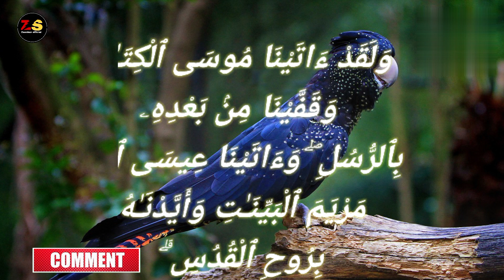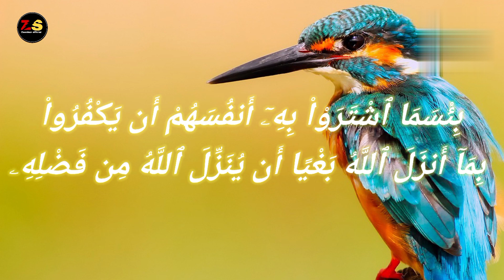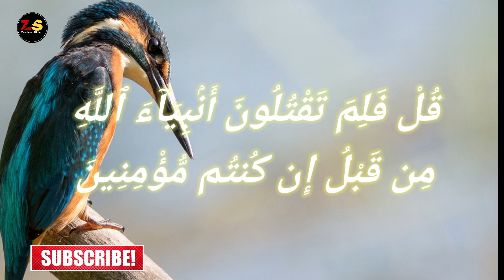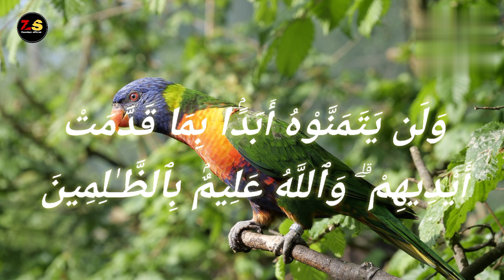Surah Al-Baqarah || Ruku number-10 HD text Arabic] Learn Quran online tilawat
Surah Al-Baqarah is the second chapter of the Quran. It is the longest surah in the Quran, consisting of 286 verses. The surah covers various themes, including guidance for personal development, social ethics, laws, and stories from previous prophets. It emphasizes the importance of faith, patience, and obedience to Allah's commandments. Surah Al-Baqarah holds significant importance in Islamic teachings and is often recited for blessings and protection.

Tilawat Quran refers to the recitation of the Quran, which is the holy book of Islam. Muslims recite the Quran in a melodious and rhythmic manner to beautify their reading and connect with the divine words. Tilawat Quran is an essential practice for Muslims as it helps in understanding and reflecting on the teachings and guidance provided in the Quran. It is considered an act of worship and a means of seeking spiritual closeness to Allah. Reciting the Quran with sincerity and devotion is believed to bring numerous blessings and rewards to the reciter.